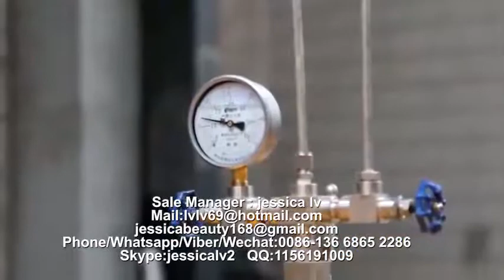PS GPPS Foam food box machine PS food container machinery manufacture 4